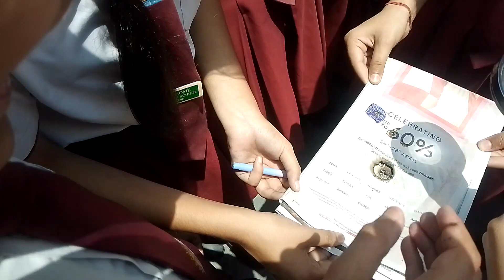Lens 🌀 Focus Strong 💪